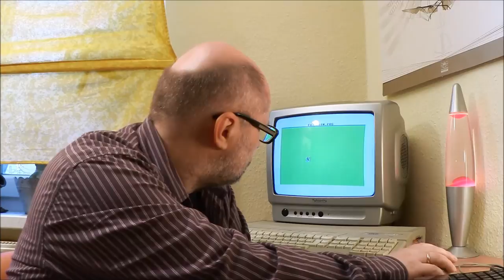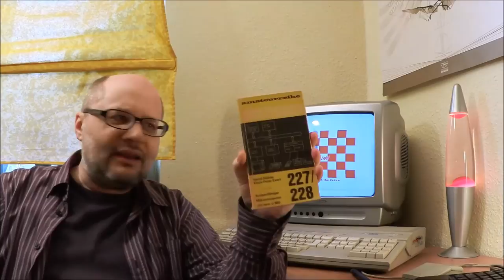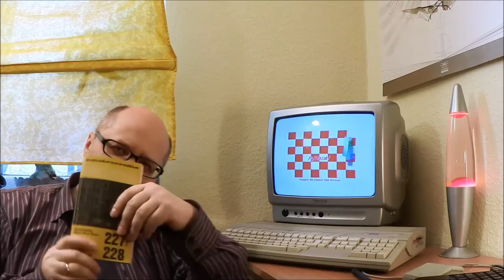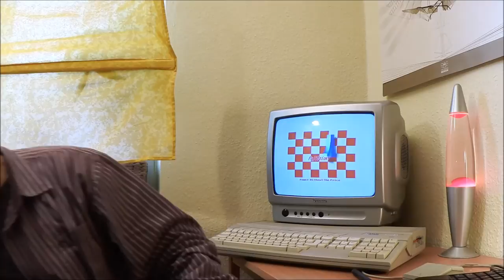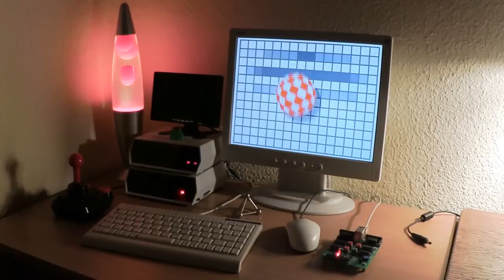001 - Lizenz zum Löten! - Von Ataris, Blümchen und Lavalampen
Teil 1: Ich habe mir gedacht, wir gehen die Sache mit dem Aufbaututorial mal ganz langsam an. Also quasi vom Urschleim ausgehend, so mit Blümchen und Bienen und solchen Sachen. ;) In dieser Folge also erstmal zum warm werden ein paar Gedanken zu "Retro" und "Retro Style" frei nach dem Motto: Damals, als wir die Computer noch mit Hammer und Meißel hergestellt haben... :)))